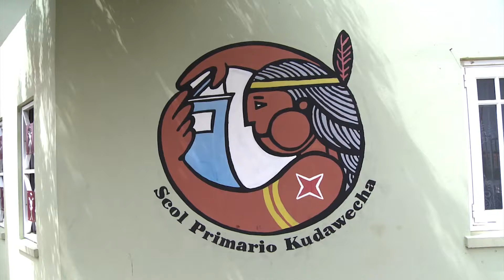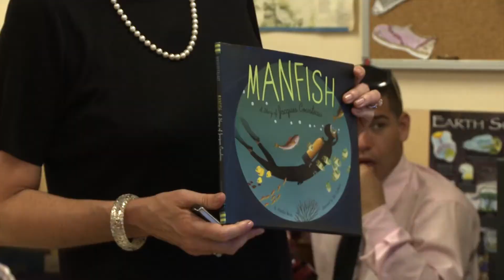Fabien Cousteau a skype cu Alumnonan di Scol Basico Kudawecha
Manera a keda anuncia, ayera mainta studiantenan di klas 6 di Scol Primario Kudawecha tabatin e oportunidad unico pa bay den un sesion di Skype cu explorador submarino Fabien Cousteau. E comunicacion ta parti di e lansamento di e curiculum cu Community Footprints Ritz-Carlton ta lansando cu asistencia di e programa Green S Cool di Departamento di Innovacion. Minister di Educacion, Michelle Hooijboer-Winklaar a habri e sesion haciendo e prome pregunta na Cousteau, kende ta den e laboratorio submarino Aquarius den fondo di lama na e rifnan di Florida. Despues a sigui e miho cinco pregunta for di un cantidad cu e studiantenan a prepara. Cousteau a contesta cada un y tur cu masha pasenshi, dedicacion y carisma.